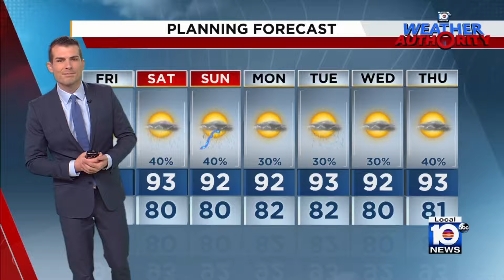Miami-Dade Public Schools superintendent speaks ahead of new school year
Miami-Dade Public Schools Superintendent Jose Dotres is holding a news conference Friday morning, less than a week before students return from summer break.